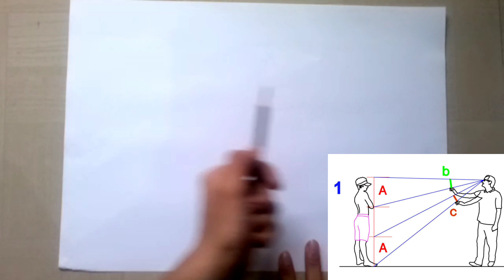how to draw a reailstic eye hayper realistic speed drawing by artist A.das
HEY GUYS! heres my photo-realistic drawing of an eye.Hope you guys enjoyed watching it.. The drawing took me around 10 hours This is a drawing of a realistic eye made with charcoal pencils. I just want to say thanks for all the support ,I hope I am able to help you guys learn how to draw a realistic eye like I can. Maybe you will learn something? Let me know what you think of this how to draw video.
How to draw a realistic eye. What do you guys think?